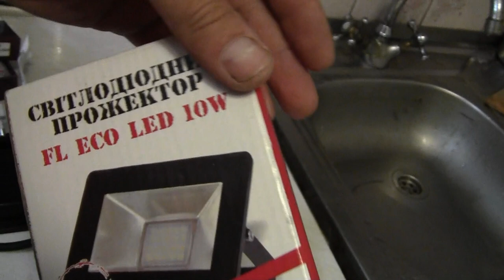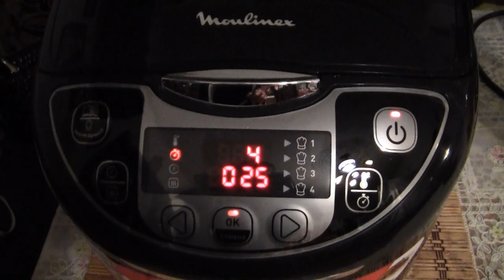Самогон из абрикос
Самогон из абрикос, без сахара и дрожжей, можно приготовить, если у Вас есть хороший урожай абрикос. Самогон из абрикосов отличается от сахарного приятным послевкусием.  Настоящий самогон из абрикос делается без добавления сахара и дрожжей. Для брожения браги применяется нержавеющая пищевая посуда. Применение гидрозатвора не обязательно, если Вы будете несколько раз в день перемешивать образующуюся шапку на браге. Брожение при температуре 20-25 градусов Цельсия длится примерно 7-10 дней. Если в брагу положить спиртовые дрожжи, то брожение сократится до трех дней.  Косточки из абрикос я не вынимаю, за  время брожения из них синильная кислота не выделится. Если Вы планируете хранить готовую брагу больше 10 дней, нужно вынуть косточки из абрикос.
Разделы видео (главы):
0:00 Вступление
0:48 Выбор абрикос для самогона
0:58 Измельчение абрикос
2:36 Условия брожения браги из абрикос
4:07 Перегонка браги в самогон
5:06 Готовый самогон из абрикос
7:20 Разбавление самогона водой
9:34 Заключение
А в этом видео я покажу как проводится Очистка самогона за 5 минут, если он получился мутным